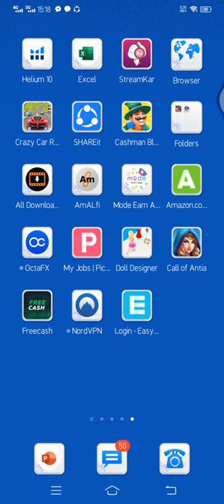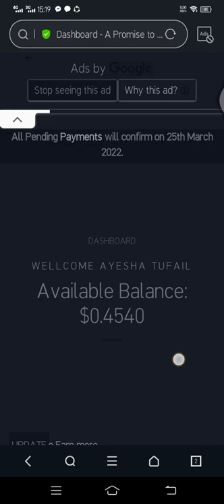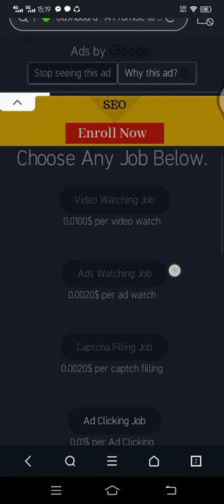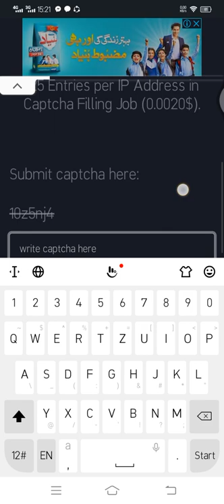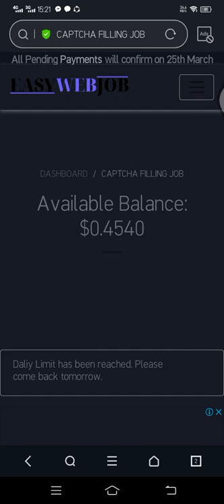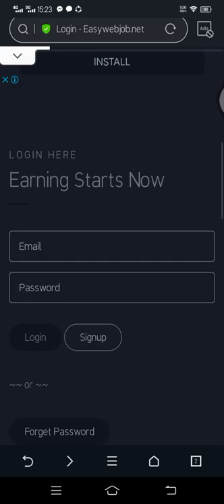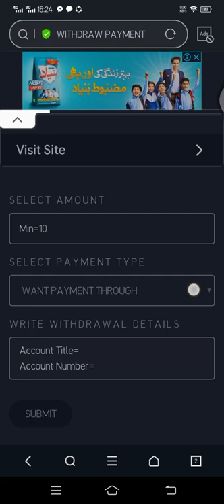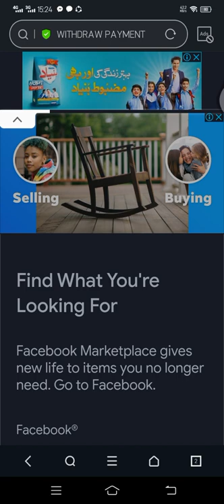📢📢📢📢📢📢📢📣attention for students /easy work jo har koi kr skta h . easypaisa jaz cash k through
easily sign up kren or earning start kren  my friends comment ka wait rhy ga ap ka . ap k commwnts mje motivate krty hn mazeed aisi vedios bnany  mn . ji sy ap ka faida ho sky ... thanks for watching
this is the website
thanks .
ayesha tufail